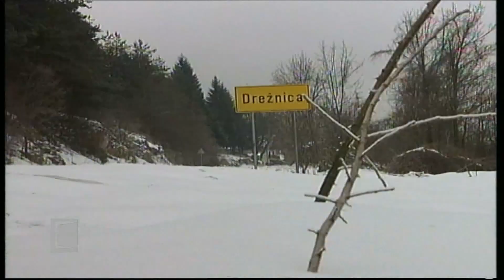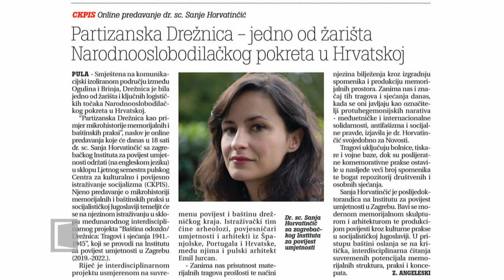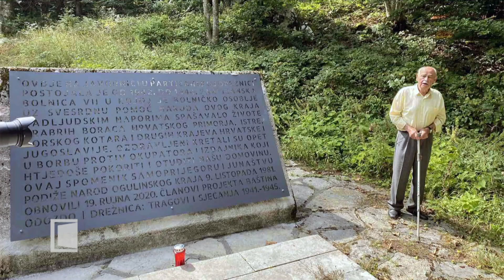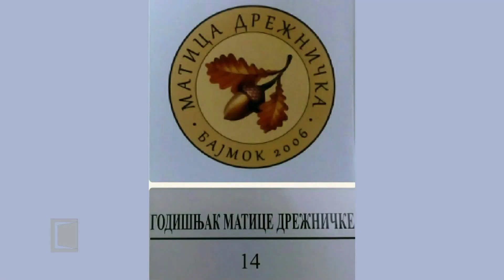SRBIJA NA VEZI - region 18.04.2022.